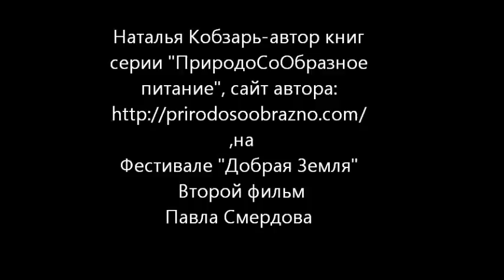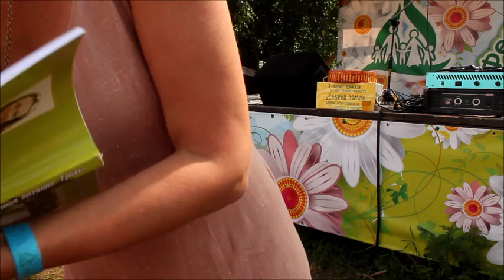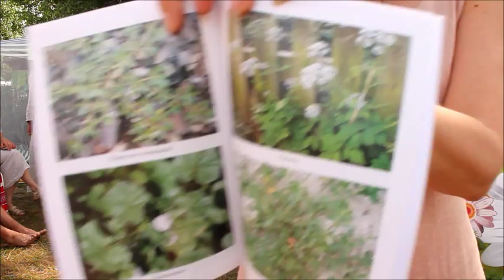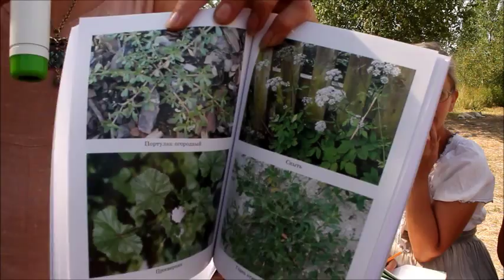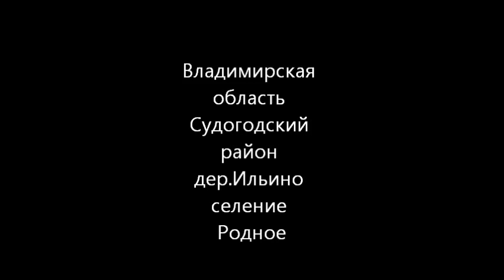Наталья Кобзарь фильм второй на ДЗ.